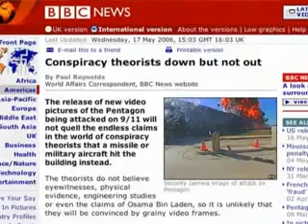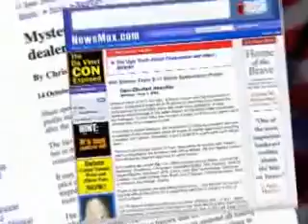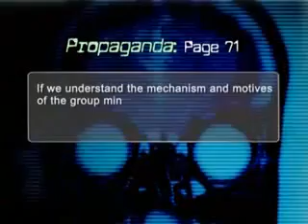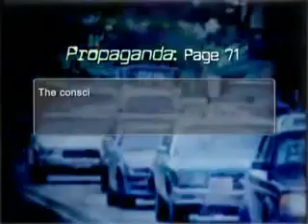Die Wahrheit über die Terror-Anschläge und die Wahren Terroristent 11_12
(entnommen von thepatriots666)
Falsche Flagge (Operation)

Der englische Ausdruck false flag operation bezeichnet eine Unternehmung, die zur Verschleierung der eigenen Identität und Absichten vorgeblich von dritter Seite durchgeführt wird, also unter falscher Flagge. Hauptaugenmerk ist dabei, sich Quellen nutzbar zu machen, die bei Kenntnis des Nutznießers der gelieferten Information zu einer Zusammenarbeit sonst aller Wahrscheinlichkeit nicht bereit gewesen wären. Auch verdeckte Operationen von Geheimdiensten werden teilweise unter falscher Flagge durchgeführt, etwa um unbeteiligte Dritte zu diskreditieren. Dies geschieht häufig im Zusammenspiel mit dem gezielten Einsatz von Desinformation, siehe zum Beispiel Gladio.

Ursprung

Das Konzept der Falschen Flagge hat seinen Ursprung in der Seefahrt, wo die Flagge eines Schiffes dessen Nationalität und Herkunft signalisiert. Um in Kriegszeiten den Gegner zu täuschen, war es durchaus üblich, dass Schiffe daher die Flagge eines anderen Staates als dem eigenen hissten. Auch Kriegsschiffe bedienten sich dieser Täuschungsmaßnahme, die allgemein akzeptiert wurde, vorausgesetzt, die wahre Identität wurde vor Beginn etwaiger Kampfhandlungen durch das Hissen der eigenen Flagge angezeigt. Nach und nach weitete sich der Gebrauch fremder Hoheitszeichen, also Flaggen, Insignien und Uniformen, auch auf dem Land aus, ebenfalls mit der Einschränkung, dass sie vor Kampfhandlungen abgelegt wurden. Inzwischen wird diese Praxis unter bestimmten Voraussetzungen auch vom Völkerrecht gedeckt - wobei der Gebrauch von internationalen Schutzzeichen ausdrücklich verboten ist.

Motiv

Mögliche Motive für eine Anlaufen unter falscher Flagge: * Verschleierung der Urheberschaft * Erhöhung der Kooperationsbereitschaft bei der Anwerbung oder Abschöpfung von Zielpersonen * Provokation von Zwischenfällen * Destabilisierung * Überprüfung der Loyalität eigenen Personals.